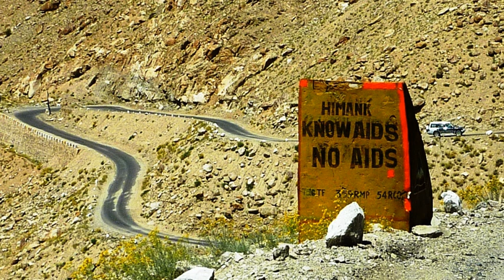HIV/AIDS in India | Wikipedia audio article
This is an audio version of the Wikipedia Article:
HIV/AIDS in India

00:01:02 1 Epidemiology
00:04:45 2 Key Populations in India
00:05:13 3 HIV statistics, 2011
00:05:59 4 History
00:08:22 5 Government policies
00:11:50 6 Treatment
00:11:59 6.1 Funding
00:13:07 6.2 Second-line treatment issue
00:14:24 6.3 Number of ART centres and patients alive and on ART by state, January 2010
00:16:00 7 List of ART Centres
00:16:24 8 List of ART centers running without the fund from The Global Fund to Fight AIDS, Tuberculosis and Malaria
00:16:38 8.1 Community Care Centres
00:17:36 8.2 Litigation for access to treatment
00:17:55 8.3 Prenatal HIV treatment
00:19:24 9 Conferences
00:20:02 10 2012 UN Report
00:22:31 11 Legislation
00:22:41 11.1 HIV / AIDS (Prevention and Control) Bill 2014
00:23:16 12 Concessions for HIV AIDS patients
00:23:56 13 NGOs &amp; Activists working for HIV/AIDS in India
00:24:17 14 See also

- Socrates

SUMMARY
According to National AIDS Control Organization of India, the prevalence of AIDS in India in 2015 was 0.26%, which is down from 0.41 in 2002.
While the National AIDS Control Organisation estimated that 2.11 million people live with HIV/AIDS in India in 2015, a more recent investigation by the Million Death Study Collaborators in the British Medical Journal (2010) estimates the population to be between 1.4–1.6 million people.The last decade has seen a 50% decline in the number of new HIV infections. According to more recent National AIDS Control Organisation data, India has demonstrated an overall reduction of 57 percent in estimated annual new HIV infections (among adult population) from 0.274 million in 2000 to 0.116 million in 2011, and the estimated number of people living with HIV was 2.08 million in 2011.